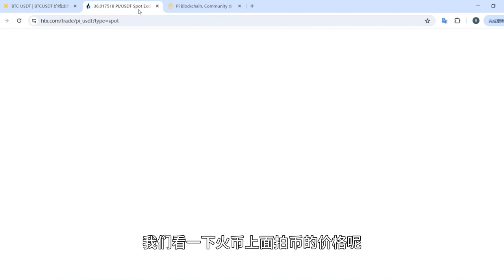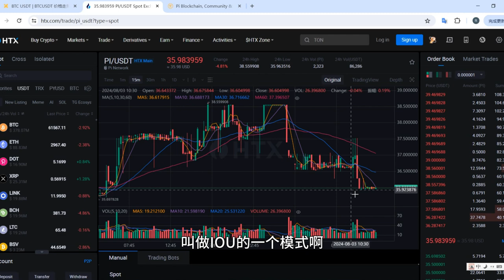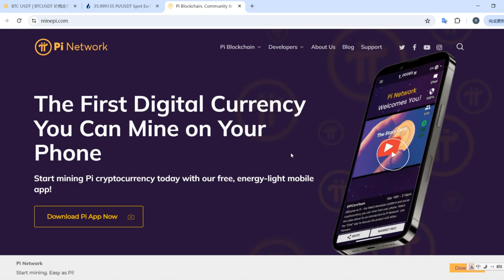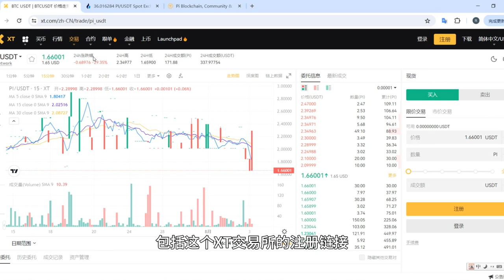买入PI币，现在，pi币得以快速发展6000万用户的原因，它解决了什么痛点？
Pi是由斯坦福大学博士开发的一种新型数字货币，在全球拥有超过5500万成员。请点击此链接 安装应用程序，并使用我的用户名：henry2024721作为邀请码就能获得您的Pi币赠送。

邀请码：IQAZKH

ic平台开户链接（可购比特币的10多年历史的传统外汇商）：
注册时代理号填：35886
希望我能给你提供更多有价值的外汇知识

外汇ea下载，外汇ea测评，外汇ea交易直播